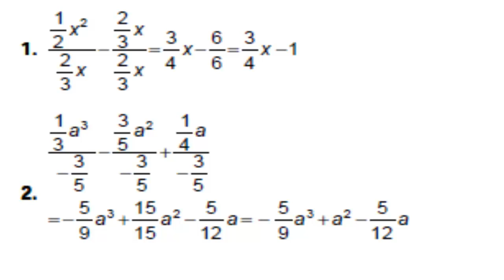Algebra de Baldor Ejercicio 53 Literales 1 y 2 GATITATV